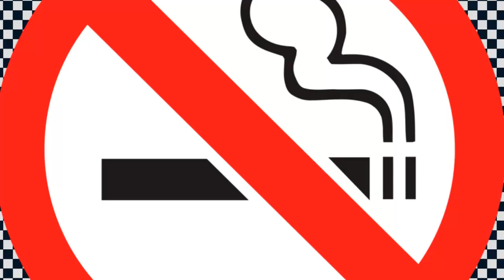How To Choose a Cut Songs Ilayaraaja Video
💖 Kannathil Muthathin Eeram 💖 Tamil Lovable Whatsapp Status💞 ilaiyaraja Song 💞 HD 4K Tamil Status / Azhagana Manaivi Anbana Thunaivi Whatsapp Status / Tamil Romantic Whatsapp Status